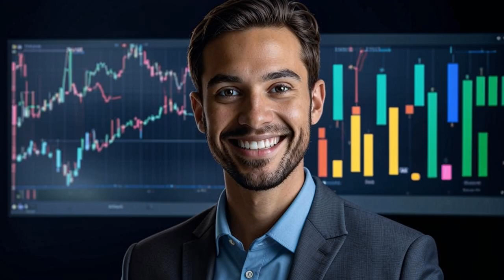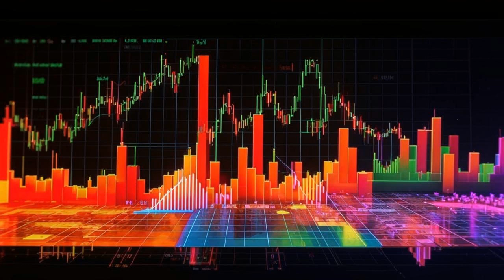💰 Crypto Chaos: The Great Altcoin Dive 📉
**Crypto Chaos: Bitcoin See-Saws, Altcoins Bleed, But Tron Bucks the Trend!**

Hey crypto champs! Andrew here with BitsPuls, bringing you the latest cryptopsy. 🤯

Bitcoin's been playing hide-and-seek with $63k, leaving investors guessing. Altcoins like Solana, Cardano, and Dogecoin have had a rough day, diving down the rabbit hole. 📉

But don't fret, Tron's native token is a shining star, bucking the trend with a 3% rise. Even in a bear market, some manage to dance on the edge! 🌟

The overall market cap has taken a $50 billion nosedive, making us question if we're in a magic show where money disappears into thin air. 🎩

Remember, crypto's like a rollercoaster, with ups and downs aplenty. 🎢 But stay vigilant, research wisely, and have your safety harness on!